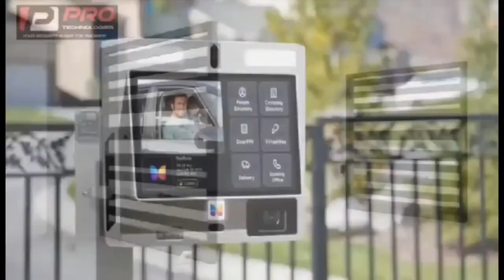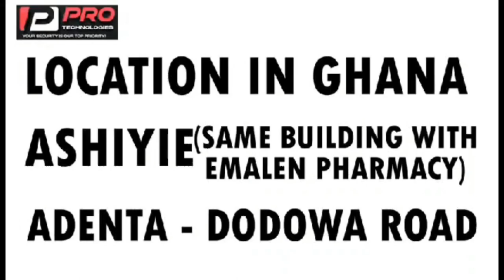because of lights out! difficult to have sèx 66yrs woman complaints